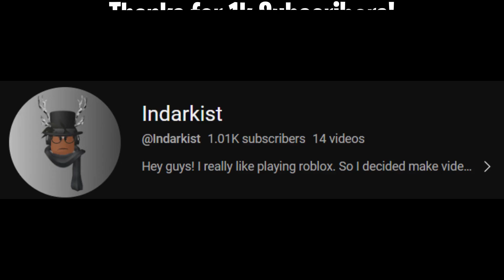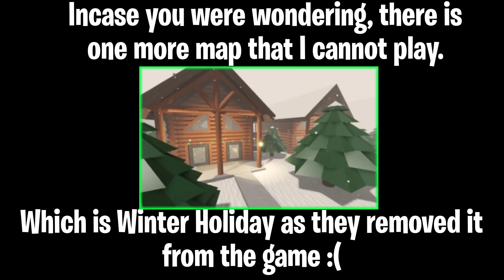Piggy: The 3 Side Stories.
This video contains 3 maps of 5, which are Distorted Memory, Heist, and Distraction.

I decided to skip Breakout as I will make a video beating Winter Holiday if it rereleases. I figured that it would suck to only have a 5-6 minute video, so I decided to put Breakout and Winter Holiday in a different video.